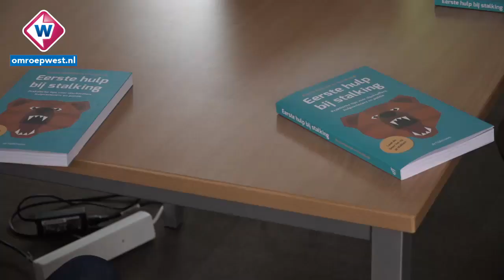André wordt gestalkt: 'Ik krijg 2.000 sms-jes in een week'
André krijgt al vier jaar duizenden mailtjes en sms-jes per maand van
onbekende afzenders en hij wordt regelmatig achtervolgd. Hij is
slachtoffer van stalking en krijgt hulp van Stichting Wende in Delft.
Voor het personeel van Wende was er maandag een training: Eerste Hulp
bij Stalking.